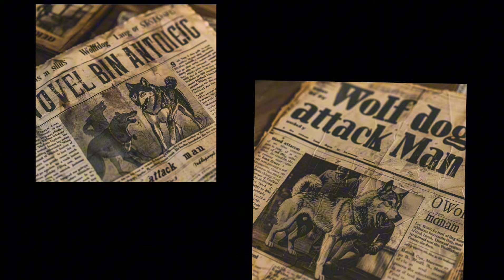Wild And Deadly!! Meet The Deadliest Wild Dogs On The Planet — No 1 Has an 80% HUNT RATE.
Sometime between 16 and 32 thousand years ago, dogs were domesticated from wild wolves. For the last 10,000 years, keeping domesticated dogs as companions has been common across many cultures. Despite this, there are still hundreds of dog breeds that are either semi-domesticated or entirely wild. These dogs are more than just animals; they are shadows in the night, silent watchers with eyes that gleam with primal hunger.

These feral canines, born of ancient bloodlines untouched by human hands, possess a cunning intelligence and ferocity unmatched by any domestic breed. They stalk the fringes of civilization, their senses honed by millennia of survival in the harsh wilderness. With jaws that can crush bone and muscles that ripple with lethal grace, they are the apex predators of their domain.